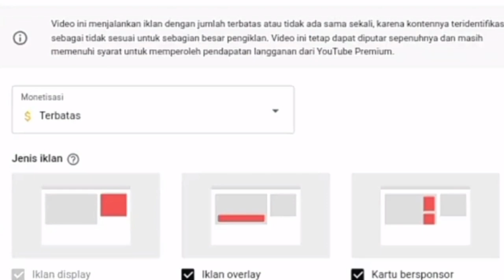KEHOKIAN MC TIADA TARA PART #03!!! LINK NO PW LAGI!!!